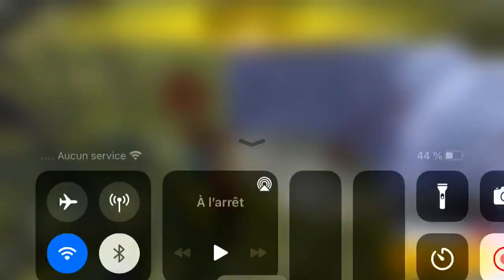Free Fire Fr : La pire chance ! 😭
J’étais pas prêt à recevoir autant de grenade!